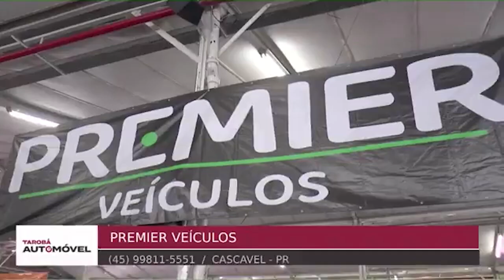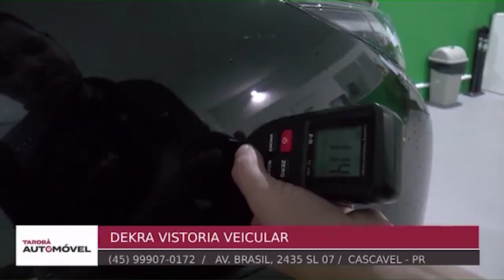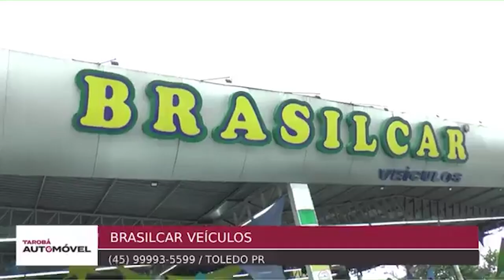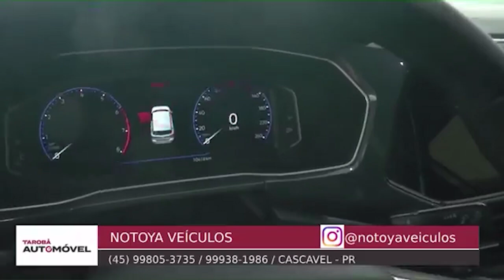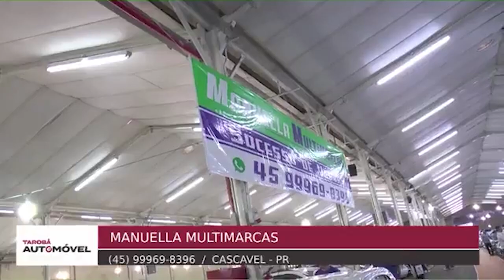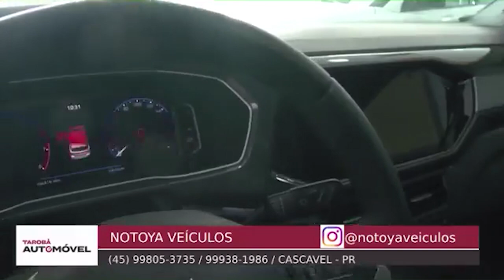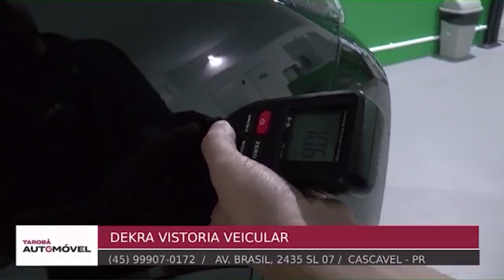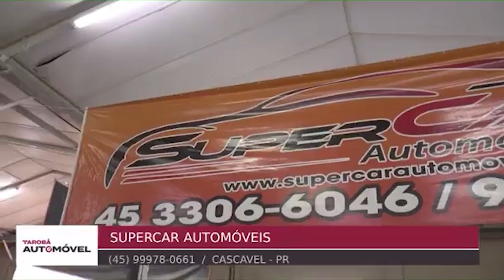03-12-24 - Confira as melhores ofertas do mercado automotivo em Cascavel e região - TA Cascavel